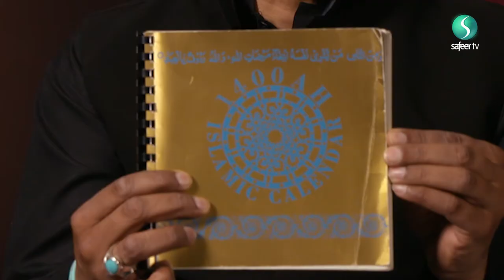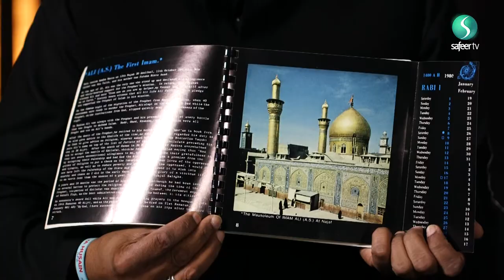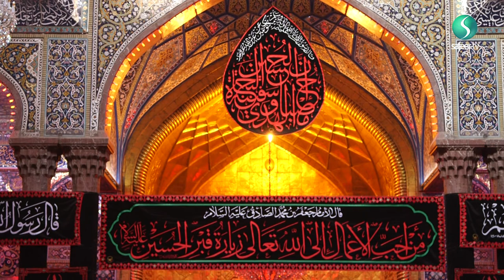My Journey to Karbala | Waqar Haider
Waqar Haider describes in moving words his journey to Karbala and the importance of reconnecting with the Imam.